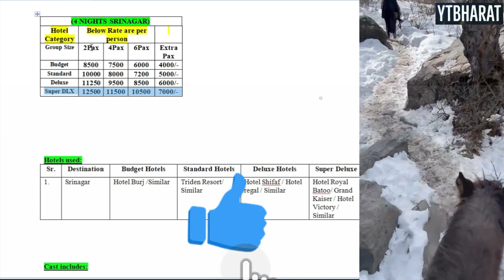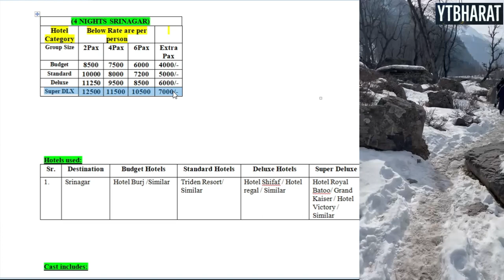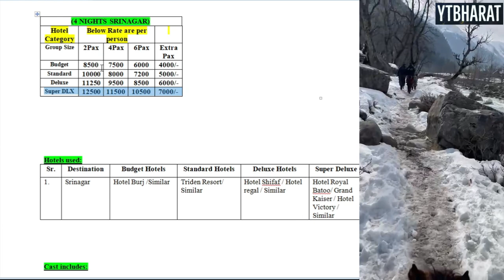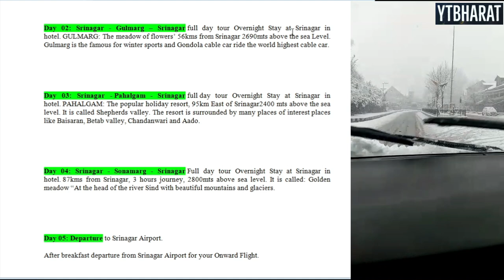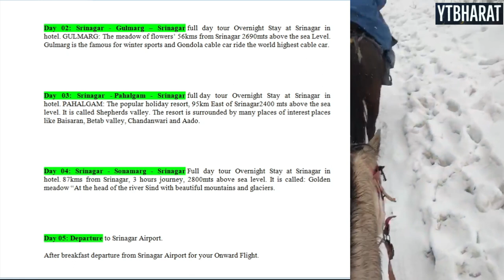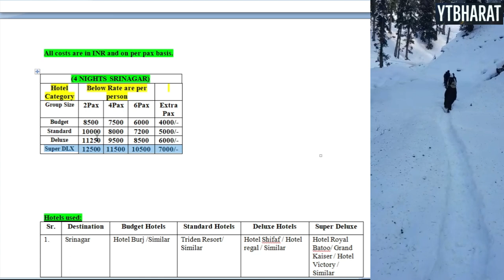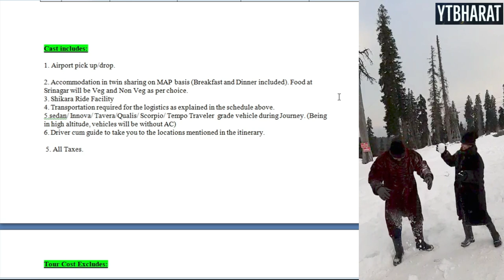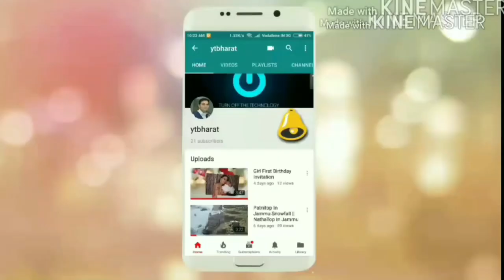Kashmir Summer Special Travel Package For Family, Honeymoon & Friends | For Booking Call:80104-28280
Kashmir (Srinagar, Gulmarg, Pahalgam, Sonmarg) Summer Special Package 2021 On YTBHARAT.
For Kashmir, Andaman, Nainital, Shimla, Manali, & All Destination Cheap And Best Package For Package Booking Call:
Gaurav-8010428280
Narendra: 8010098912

ytbharat,manali,kullu manali package,manali volvo package,manali chaepest honeymoon package,manali honeymoon package,manali honeymoon package from chandigarh,manali delhi volvo package,manali cheap and best honeymoon package via private car

jammu kashmir to srinagar distance,
jammu kashmir to srinagar,
jammu kashmir to srinagar flight,
jammu kashmir to srinagar train,
kashmir budget tour packages,
srinagar bus,
gulmarg snow report,
gulmarg plant,
gulmarg hotels,
gulmarg temperature today,
gulmarg weather,
gulmarg weather report,
gulmarg temperature,
gulmarg sightseeing,
gulmarg snowboarding,
gulmarg snowfall months,
gulmarg snow time,
Search gulmarg snowfall,
gulmarg ski school,
gulmarg ski resort price,
gulmarg skiing resort,
gulmarg skiing course 2020,
gulmarg ski shop,
gulmarg skiing season,
gulmarg skiing package,
gulmarg skiing,
श्रीनगर हाउसबोट,
srinagar houseboat package,
srinagar houseboat in winter,
srinagar houseboats srinagar, jammu and kashmir,
srinagar houseboat rates,
srinagar houseboat images,
srinagar houseboat booking,
srinagar houseboat,
srinagar shikara,
srinagar shikara boat houseboat,
kashmir local sightseeing packages,
kashmir local sightseeing,
srinagar train from delhi,
srinagar train time table,
srinagar train service,
srinagar train route map,
srinagar train station,
srinagar tour best time,
srinagar tour blog,
srinagar budget tour packages,
srinagar bicycle tour,
srinagar city tour bus,
srinagar tour packages from bangalore,
srinagar leh bike tour,
srinagar flight ticket,
srinagar flight code,
srinagar flight status,
srinagar flights today,
srinagar flight schedule,
srinagar flight rate,
srinagar flight cancellation,
Search srinagar flight from delhi,
delhi to gulmarg bus fare,
srinagar to gulmarg bus time,